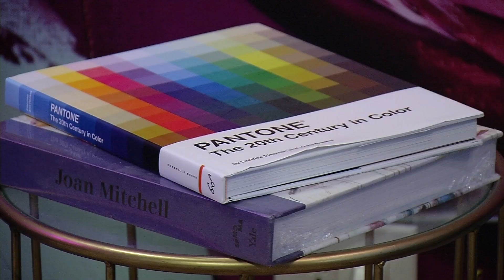Discover Mess Hall Art in Hopkins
Artists of all ages can throw paint and complete all sorts of messy art activities at Mess Hall in Hopkins. From spin art to a splatter paint pendulum swing, there are options for fun. “We recommend you come prepared to get messy,” said Alexandra Starr, owner of Mess Hall.